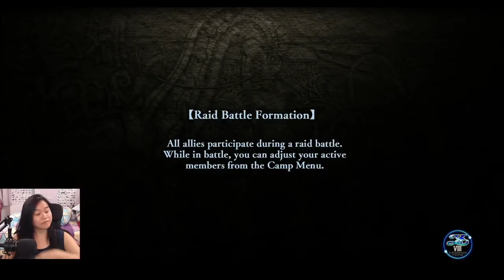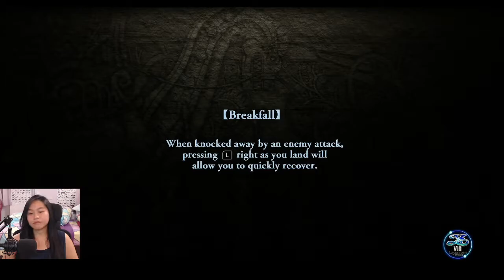Ys VIII: Lacrimosa of Dana - Part 7